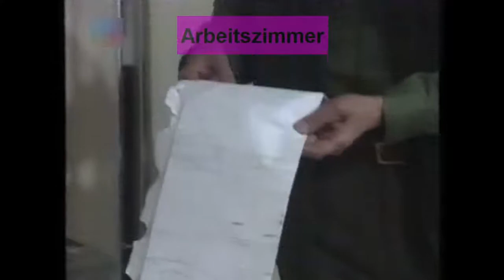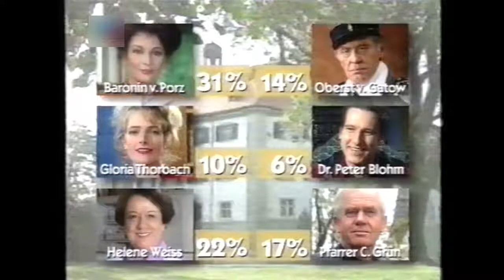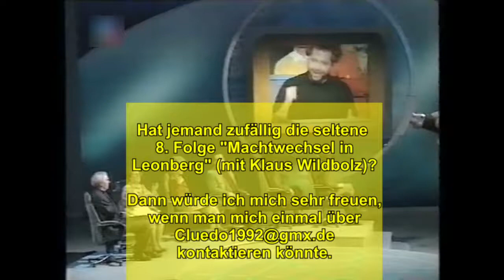Cluedo das Mörderspiel (1993) 🔎 Folge 12 (Der falsche Gast)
Eine reizende Gesellschaft - die sechs Bewohner vom Schloss Leonberg: Keiner verlässt lebend den malerischen Ort.
Wer war der Mörder? Mit welcher Tatwaffe wurde das Verbrechen begangen? In welchem Raum wurde das Verbrechen begangen? Diese drei Rätsel gilt es in der interaktiven Krimishow zu lösen, bei dem das Publikum in der Sendung live daran teilnehmen kann. Gundis Zambó im Studio und Komissar Taller am Tatort helfen bei der Aufklärung.